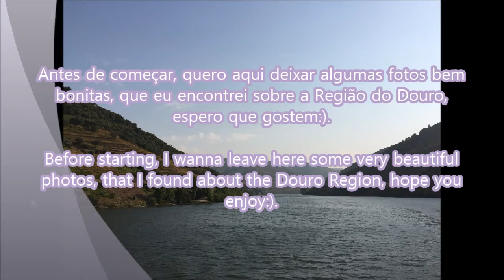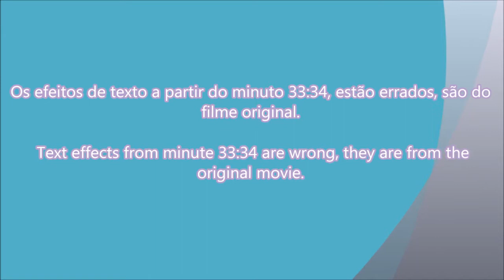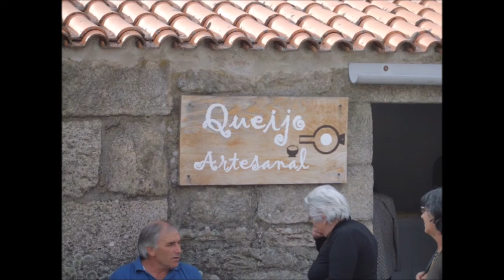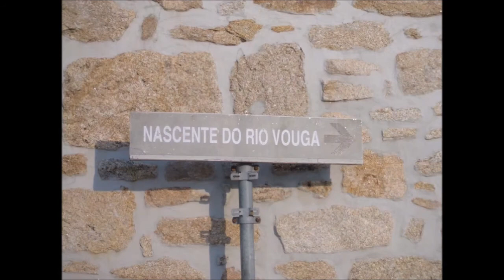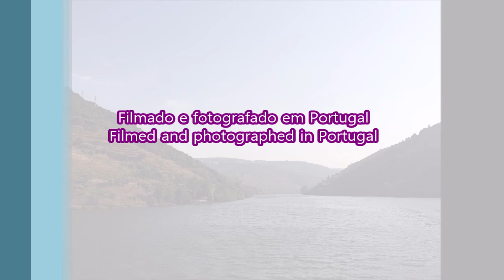Passeio à Região vinícola do Douro (Versão 2) - Trip to Douro wine region (Version 2)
Versão com música tirada da Internet.

Filme sobre o meu passeio de autocarro, à Região vinícola do Douro em Outubro de 2011.

Como eu perdi todos os vídeos e mais tarde o projecto original, decidi utilizar o projecto criado em 2018 e editá-lo no Movie Maker.

Deu-me imenso trabalho, mas eu conseguiXD.

Version whit music downloaded from the Internet.

Movie about my bus tour, to the Douro wine region in October 2011.

As I lost all the videos and later the original project, I decided to use the project created in 2018 and edit it in Movie Maker.

It took a lot of work, but I managed itXD.